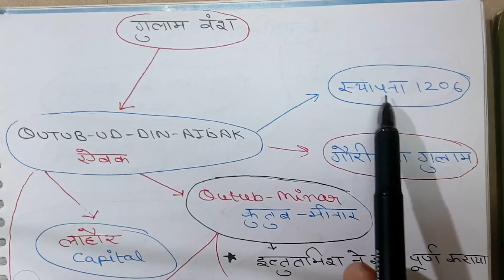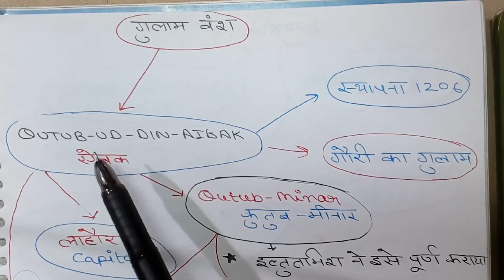Delhi Sultanate | Slave Dynasty गुलाम वंश Part 1 | SSC CHSL and Up Police Special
मध्ययुगीन भारत का इतिहास